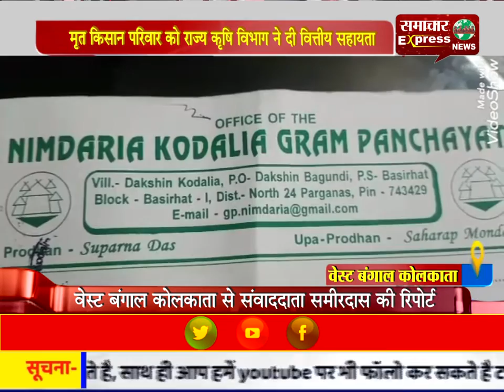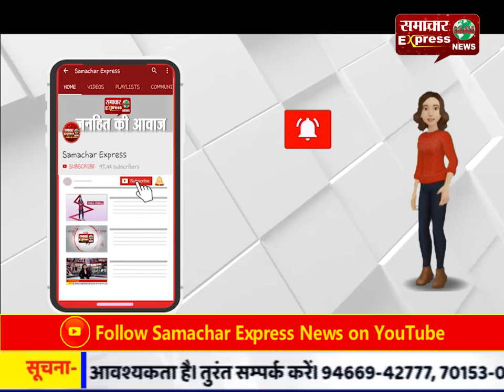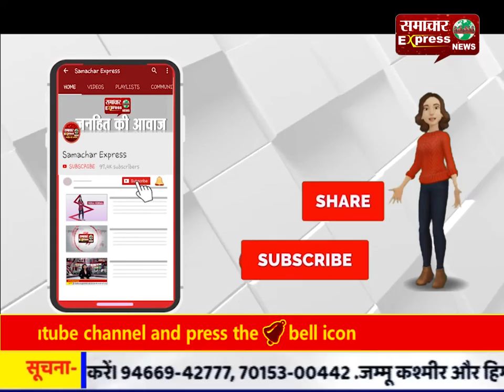मृत किसान परिवार को राज्य कृषि विभाग ने दी वित्तीय सहायता